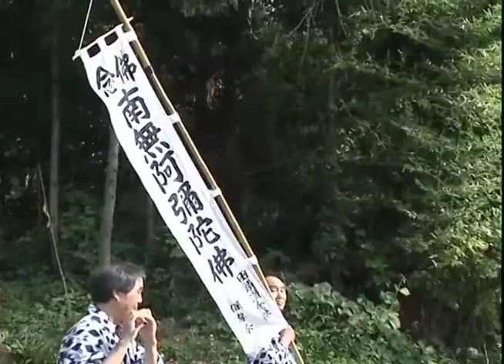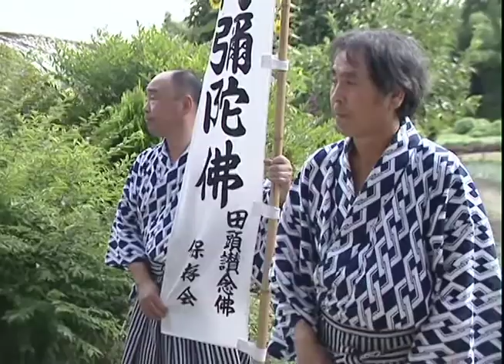２０００田頭讃念仏盆供養（平泉町）①